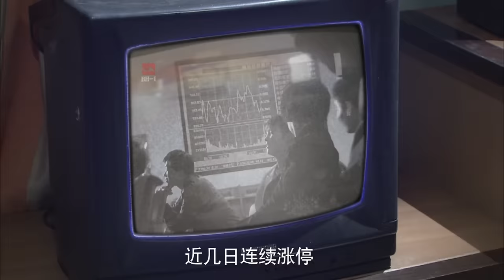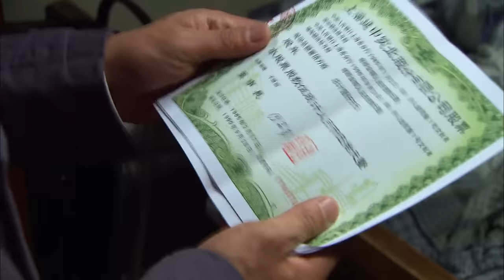老婆店铺快倒闭，穷丈夫决定不再隐瞒身份，提百万现金回家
we owns the exclusive copyright of all the contents published on the channel.